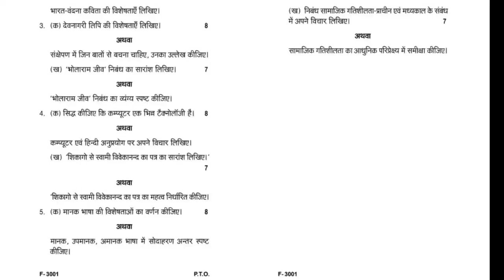B.Com 1st year hindi language question paper 2022 || B.Com part 1 question paper 2022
B.com Part - 1 Question paper 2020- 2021, B.com previous year question paper with answers

Dear students,
                We are very pleased to publish our video for B.Com part -1 students. Video is related to B.com part -1  hindi language question paper 2022. Having 6 Subjects.
I think it will be very beneficial for your upcoming exam.

b.com 1st year hindi question paper 2021
b.com 1st year english question paper 2021 pdf download
b.com 1st year question paper 2020
b.com 2nd year question paper 2021 pdf download
b.com 1st year question paper 2019 pdf download
b.com hindi paper
b.com bba mba hindi paper 2022
b.com 1st year question paper 2021
previous years question papers 2021
b.com previous years question papers 2021
b.com 1st year Hindi language question papers 2021
b.com hindi Question paper 2022
b.com hindi paper 2022
b.com hindi paper 2021
b.com hindi language hindi paper
b.com question hindi paper
Bcom hindi paper
Bcom part 1 hindi paper 2021
Bcom part 1 hindi language question paper 2021
Bcom part 1 question hindi paper
b.com first year Hindi language
b.com first year Hindi paper 2022
b.com first year Hindi paper
jhansi University question paper 2022
ranchi University question paper 2022
faizabad University question paper 2022
aligarh muslim vishwavidyalay question paper 2021
banaras hindu University question papers 2021
rmlau question paper 2021
bhu question paper 2021
kolkata University question papers 2021
patliputra University question papers 2021
bhim rao Ambedkar University question paper 2021
nilambar pitambar University question paper 2021
Lucknow university question paper 2021

@Commerce Baba  @Commerce Achievers  @Accounts Adda  @The Accounts